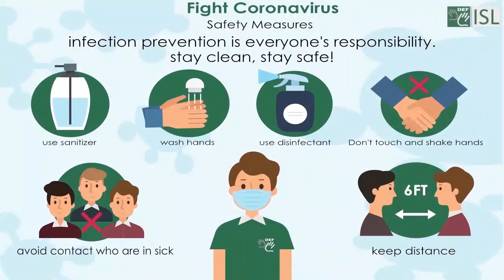Interesting to know about Human Facts